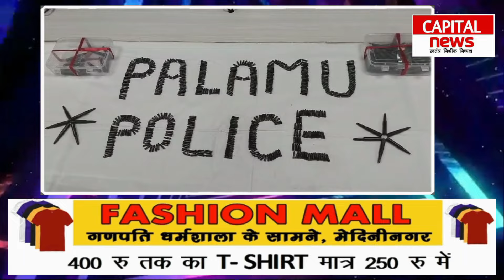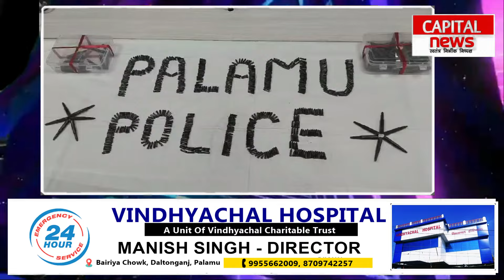माओवादियों की बड़ी साजिश नाकाम, अमेरिका और सर्बिया की गोलियां बरामद